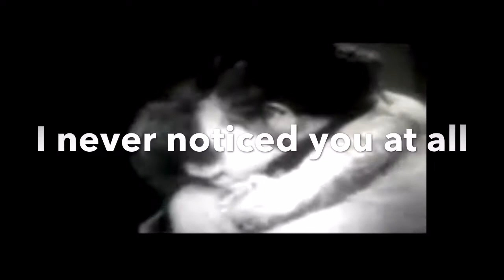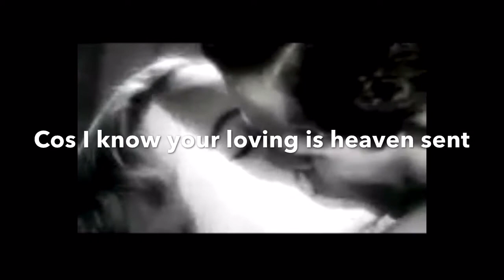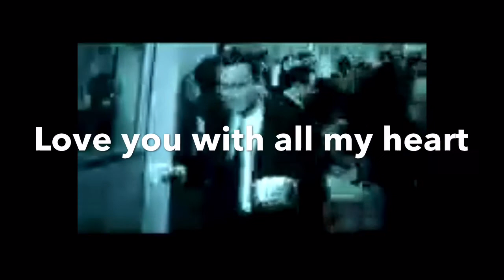Hey My Love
PjS